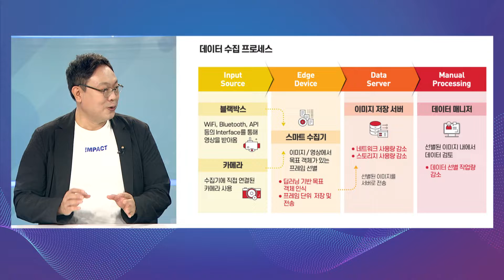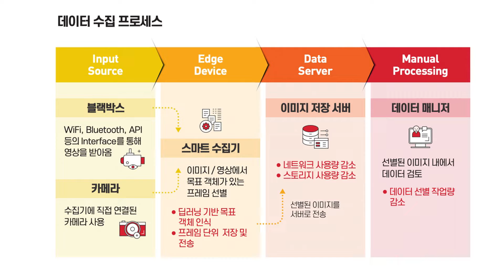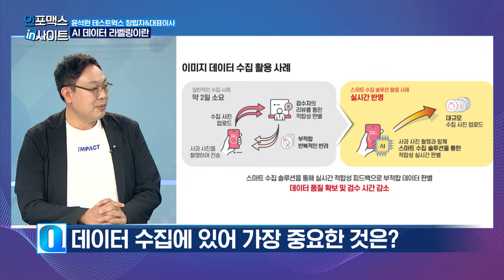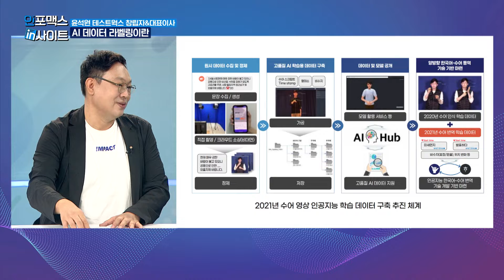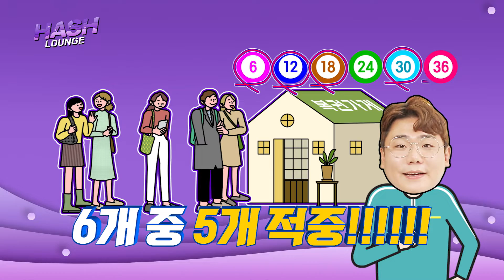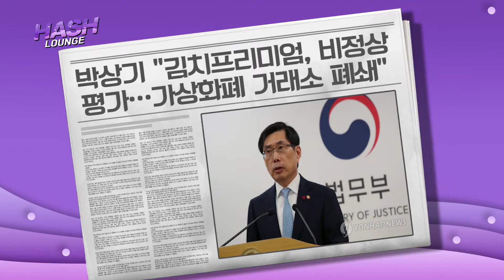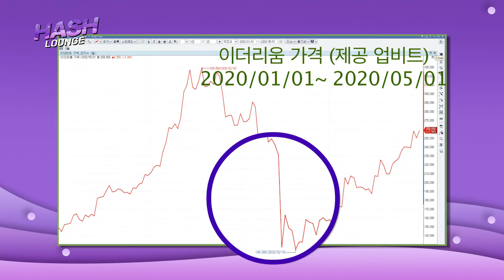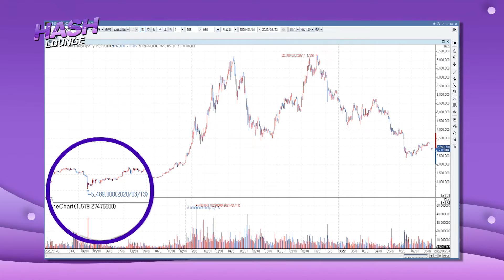테슬라가 테슬라 할 수 있는 이유 ‘데이터라벨링’ [인포맥스D]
진행:  오진석 앵커 / 이임복 대표
출연자: 윤석원 테스트웍스 창립자&대표이사

[테슬라도 ‘데이터 라벨링’ 안되면 말짱 도루묵]
: 데이터 라벨링 개념과 실무 사례

- AI 시대, ‘데이터 라벨링’ 뜨는 필연적인 이유
- 데이터의 품질이 나쁘면 사망 사고 난다?
- 빅데이터 보다 중요한 굿데이터
- 불법 계약도 ‘데이터 라벨링’으로 검증 가능
- 감정, 음성, 문자…. ‘데이터 라벨링’ 어디까지?
- 변호사와 의사의 주업무는 ‘데이터 라벨링’ 된다?